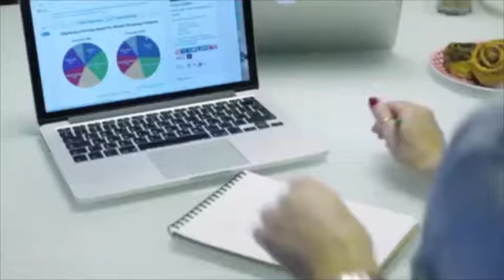Business Ideas for Christian CEOs with Ken Gosnell Episode 2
This is episode 2 of Business Ideas for Christian CEOs with Ken Gosnell.  In this episode of Best Ideas for Christian CEOs with Ken Gosnell, Ken unpacks the Biblical Business Principle of "Know Your Order and Work Your Order."  Jesus states in Matthew 6:33 that Christians are to "Seek first God's kingdom and His righteousness and all of these things will be added unto you."  Jesus' words "seek first" means that there is a first, second, third and so on.  Every business and every business leader must understand their order and must set things in order.